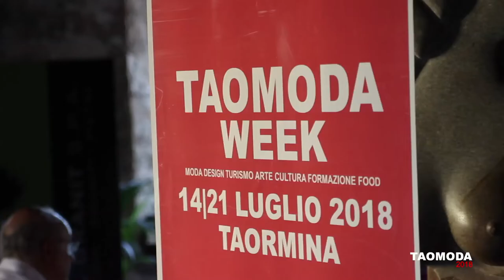TAOMODA WEEK 2018: TAOMODA DESIGN Made in Italy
TAOMODA WEEK 2018: TAOMODA DESIGN Convegno Design Made in Italy - Palazzo Duchi di S.Stefano, Taormina - Contemporary Design, ospite Ferruccio Laviani (Kartell) Tao Award Design 2018 - con Ordine e Fondazione Architetti Catania, COGA di Catania e con il patrocinio di Consiglio Nazionale Architetti Pianificatori Paesaggisti Conservatori, Consulta Ordini Architetti della Sicilia, Ordine e Fondazione Architetti Messina, Universita’ degli Studi di Palermo, IED Istituto Europeo di Design, ADI Associazione per il Disegno Industriale-delegazione Sicilia, Abadir Accademi Design e Arti Visive.

(riprese e montaggio:NextDubProduction Peppe Guerrera Videomaker)